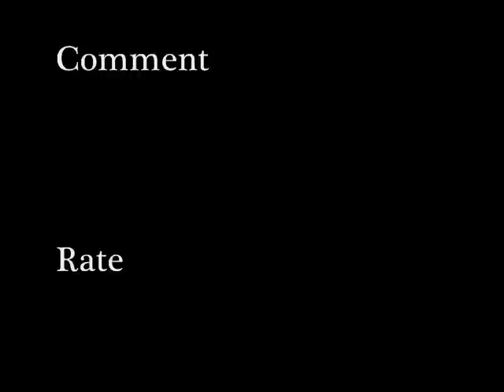Kes- Your Body Working [Magaroze Riddim] (2012 St.Lucia/Trinidad Soca)